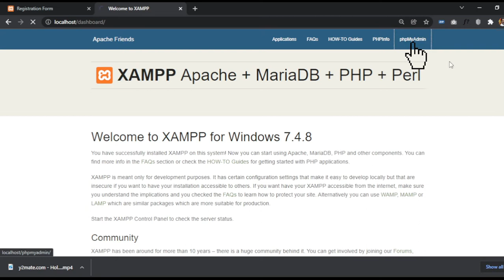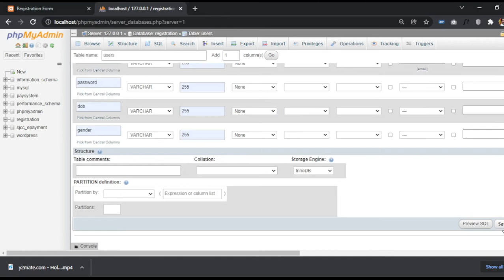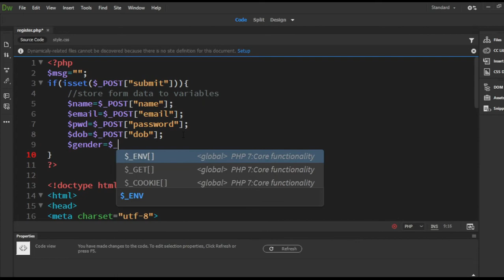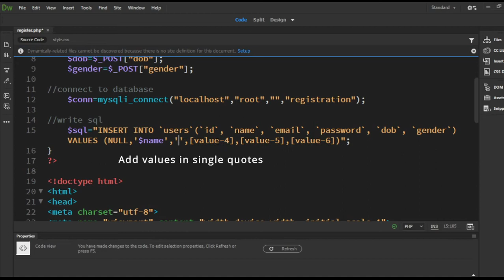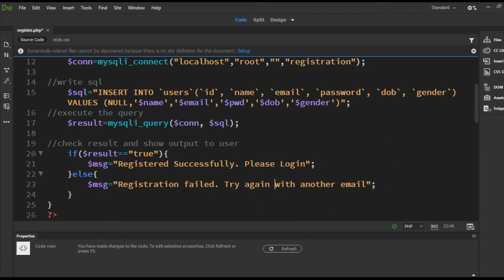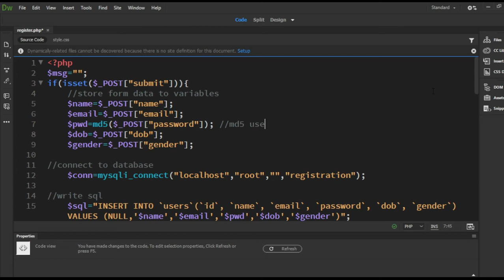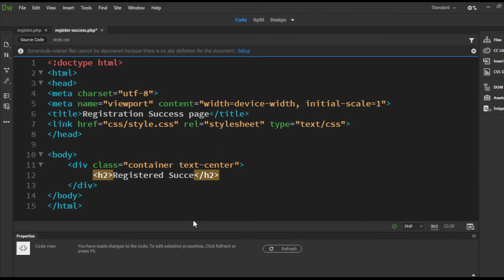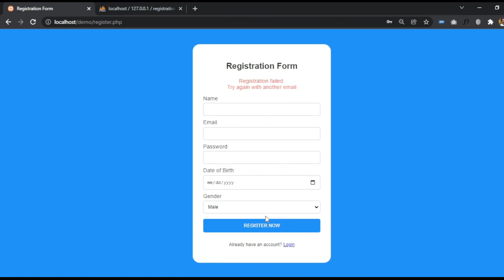User Registration and Login Form with PHP and MySQL Tutorial 2 - Connect Form With MySQL Database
Welcome to the second video on the Responsive PHP User Registration Form with PHP and MySQL. In this video, we will see How To Connect a Registration Form With MySQL Database using PHP. In this course, you will learn and build a Responsive PHP Registration Form using HTML, CSS, PHP, and MySQL. After watching this course you will be able to create your own registration form connected to the MySQL database. This course will explain how to build a login system that you can customize.  Making a Super Simple Registration System With PHP and MySQL will be easy and step-by-step process.

00:10 Create MySQL Database
02:25 PHP code for registration
12:18 Create registration success page
15:29 Final Demo